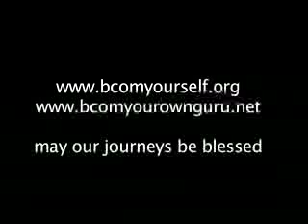life is an interactive art gallery_4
kutumi speaks

a lot more channelled material from kutumi, St. Germain, Tobias and White Eagle can be found at crimsoncircle.com